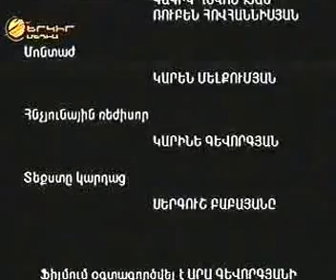Մերուժան Մոսիյան - Խոնարհ հերոսներ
Երկիր Մեդիա
Մերուժան Մոսիայնը ծնվել է 1965-ին Արցախի Մարտունի քաղաքում։
Մերուժանը Մարտունու շրջանի գումարտակներից մեկի հրամանատարն էր: Մասնակցել է Մարտակերտի ազատագրմանը, Քարվաճառի, Աղդամի ռազմական գործողություններին: Զոհվել է 1993թ. օգոստոսի 23-ին` սահմանապահ դիրքերից վերադառնալիս: